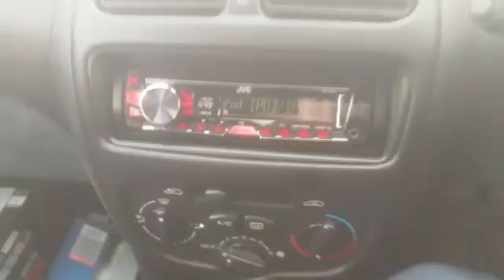A stereo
Stereo